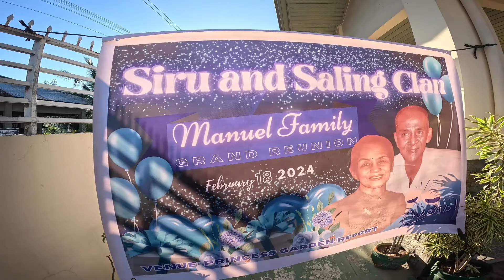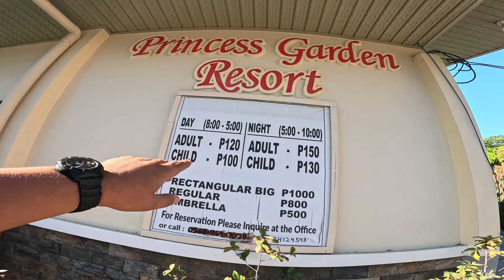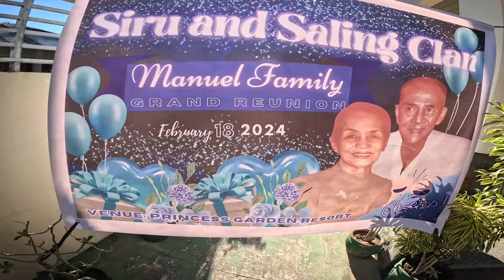CATERING SERVICE SA GRAND REUNION SA PRIVATE RESORT SA FLORIDA BLANCA PAMPANGA / 12 DISHES